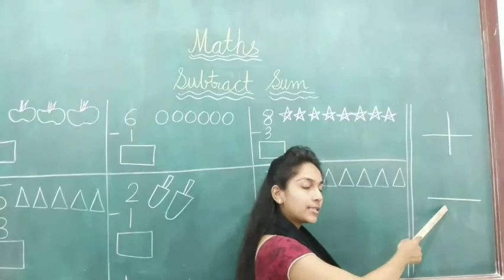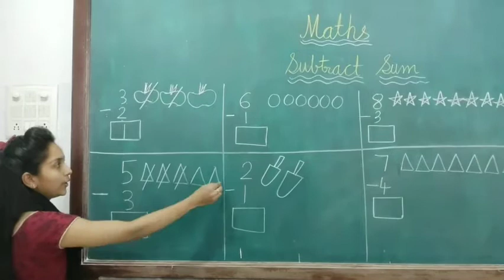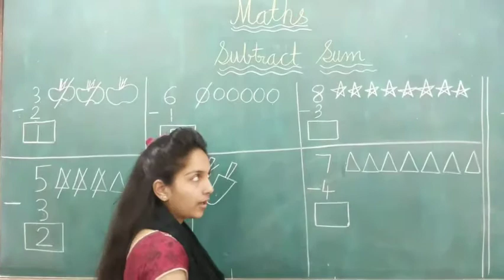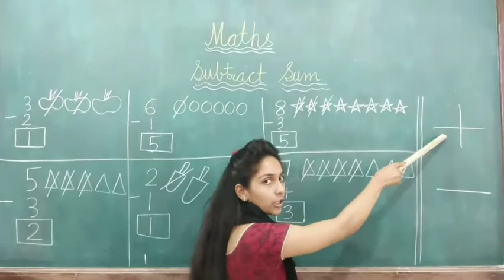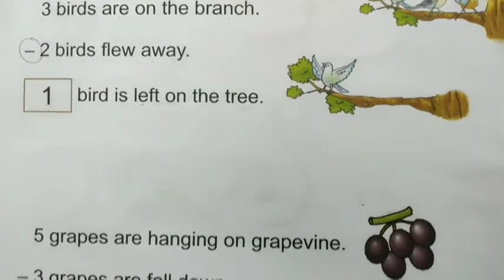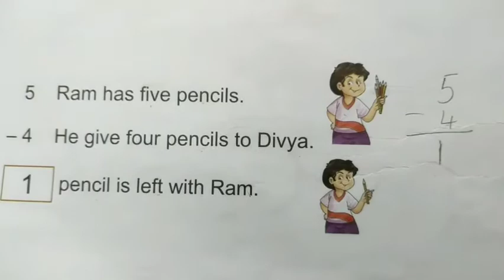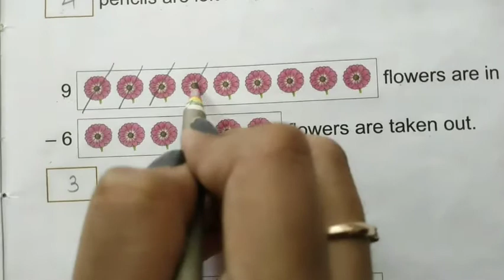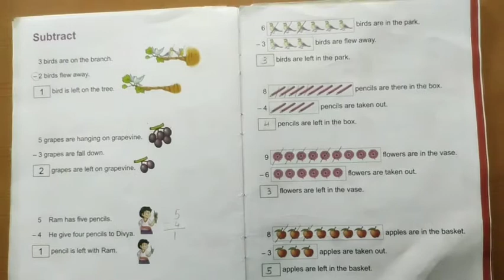English Medium Pre - Primary Sr.K.G. Maths Subtract (On Board & In Number Skill Book)